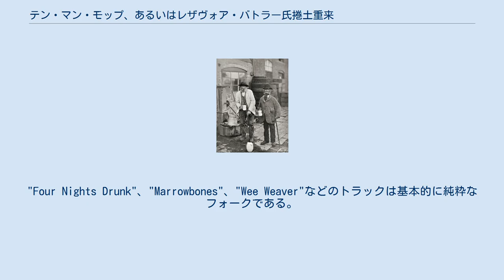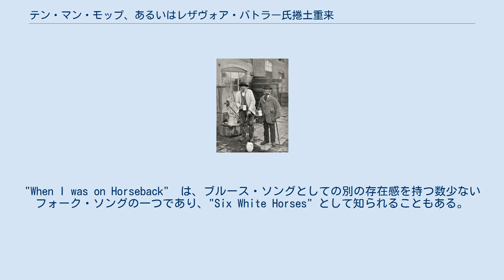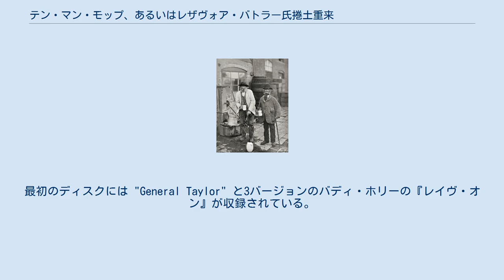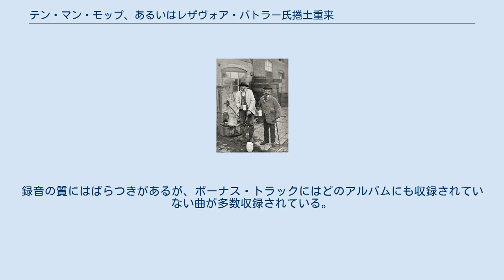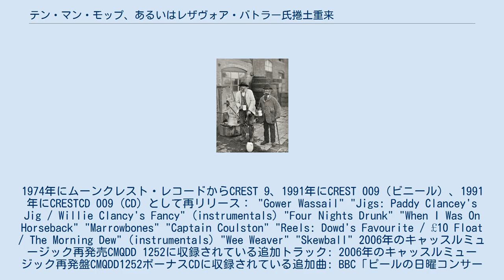テン・マン・モップ、あるいはレザヴォア・バトラー氏捲土重来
クリサリス・レコードのアルバム
『テン・マン・モップ、あるいはレザヴォア・バトラー氏捲土重来』( Ten Man Mop or Mr. Reservoir Butler Rides Again )は、1971年9月に録音されたスティーライ・スパンの3枚目のアルバム。
 このアルバムは短命だったペガサス・レーベルから発行され、その後ムーンクレスト・レーベルからも1971年に発売された(Crest 9)。
1975年にクリサリスがグループの最初の3枚のアルバムを手に入れるまで、このアルバムはアメリカでは最初は発行されていなかったが、イギリスとアメリカで3枚とも再発行された。
"Four Nights Drunk"、"Marrowbones"、"Wee Weaver"などのトラックは基本的に純粋なフォークである。
1971年11月に結成メンバーのアシュリー・ハッチングスをフィーチャーした最後のアルバムで、彼はバンドの完成直後に脱退したが、彼は、このアルバムがアイルランドの音楽に向かって行き過ぎて、イギリスの音楽から遠ざかっていると感じていたことが理由の一部である。
バンドはアメリカ・ツアーも検討していたが、ハッチングスはその旅に出ることに消極的だった。
 アルバムはクリスマス・キャロル "Gower Wassail "の翻案で始まる。
"When I was on Horseback"　は、ブルース・ソングとしての別の存在感を持つ数少ないフォーク・ソングの一つであり、"Six White Horses" として知られることもある。
それはまた、"Streets of Laredo" や "St. James Infirmary Blues" のインスピレーションとなった曲のアイルランド風ヴァリアントでもある。
最後の "Skewball" では、バンジョーとエレキギターの対位法が効果的に使われている。
 このアルバムの注目すべき点は、オリジナルのリリースでは見開きのジャケットとインナーページが布張りされていたことである。
これはバンドによって支払われたが、アルバムの利益よりも印刷するためのコストの方が高く、バンドはアルバムが売れるたびにお金を失っていたことを意味する。
このアルバムはペガサスとムーンクレストの両レーベルからその形でリリースされた。
再リリースのどれにも、オリジナルのライナーノーツのページ数は含まれていない。
 このアルバムの奇妙なタイトルとサブタイトルにはいくつかの説明が必要とされる。
「モップ」または「モップ・フェア」とは、中世後期の言葉で、労働者が仕事を探しに来る就職フェアのことである。
(バンドのファースト・アルバム『ハーク! ザ・ヴィレッジ・ウェイト』に収録されている "Copshawholme Fair" はそのようなフェアのことを歌っている)。
この曲はバンドが仕事を失って就職活動をしていることを暗示していた。
「10人のモップ」というのは、潜在的な従業員がほとんどいないので、とてもお粗末なショーになってしまうだろう。
 さらに奇妙なサブタイトルは、このアルバムでカバーされている曲の1つを演奏していたレザヴォア・バトラーへの言及である。
バンドは彼の変わった名前に心を打たれて、この名前を曖昧さから救う必要があると判断した。
 ジャケットの写真は、1900年頃にジョン・ベンジャミン・ストーンが撮影したものである。
"'Sippers' and 'Topers'" と題されたこの写真は、ウォリックシャー州のビッドフォード・オン・エイボン村で毎年マイケルマスに開催されるお祭り、ビッドフォード・モップでの二人の村人の姿が写っている。
この村は何百年も前から大酒飲みが多いことで知られている。
 キャッスル・ミュージックが『テン・マン・モップ……』を再リリースした際には、かなりの数のボーナストラックが追加された。
最初のディスクには "General Taylor" と3バージョンのバディ・ホリーの『レイヴ・オン』が収録されている。
2枚目のディスクには、1971年9月26日に放送されたジョン・ピールとのラジオ・ワン・コンサートの録音が収録されている。
録音の質にはばらつきがあるが、ボーナス・トラックにはどのアルバムにも収録されていない曲が多数収録されている。
 サンディ・ロバートン - プロデューサー アルバム・ジャケットに使われたジョン・ベンジャミン・ストーンによる "'Sipper...